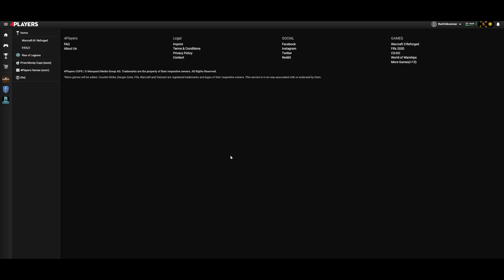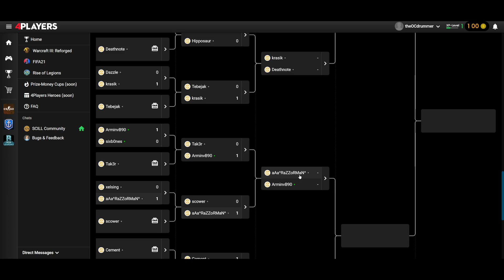WC3 - 4Players Cup Gold #36 - RaZZoRMaN vs. ArminvB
4Players Cup Gold #36 Quarter final - RaZZoRMaN vs. ArminvB, casted by theOCdrummer -- Watch live